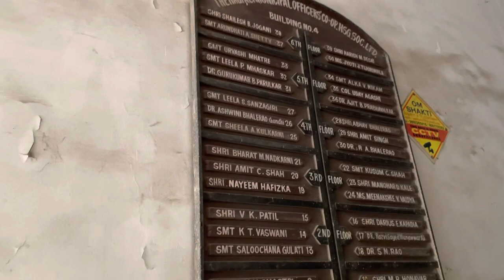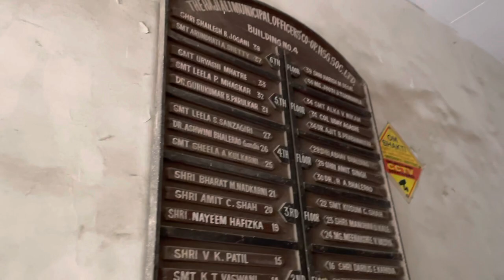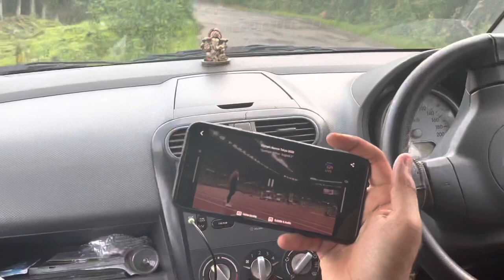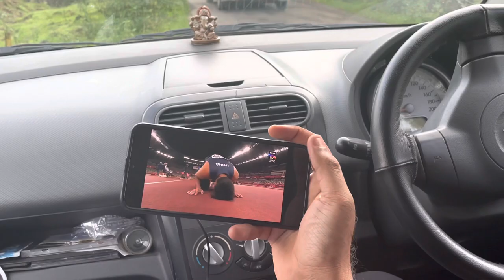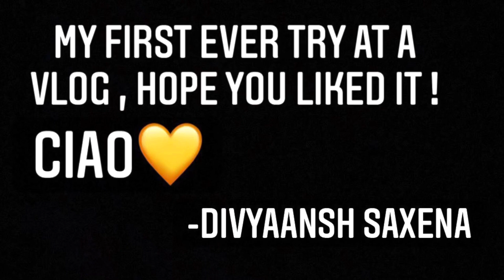VLOG #1 WEEKEND AT LONAVLA WITH FRIENDS !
Suggestions welcome !